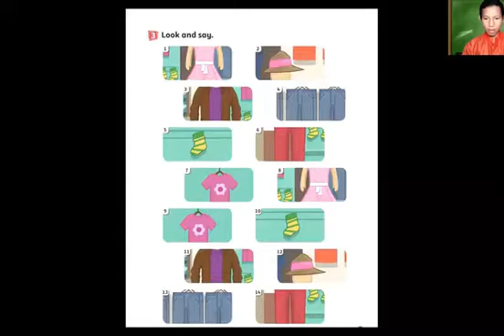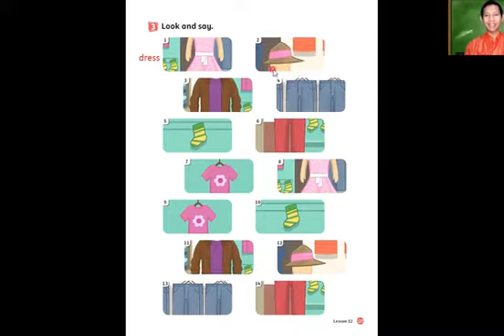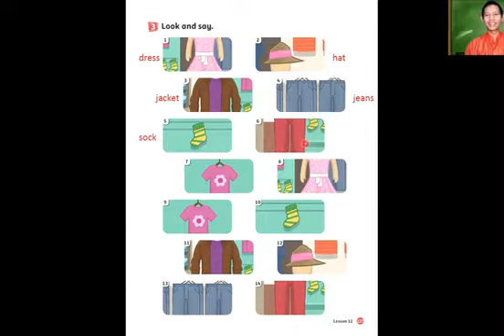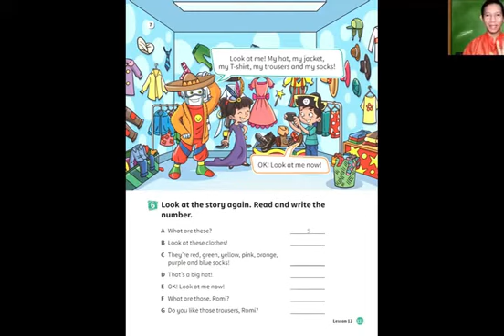Wle1 L12 We Love Reading